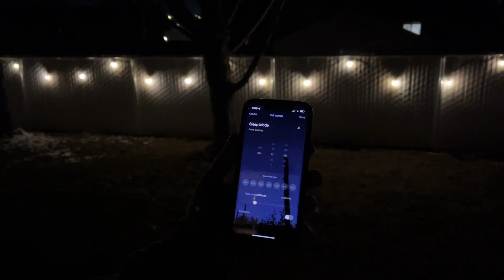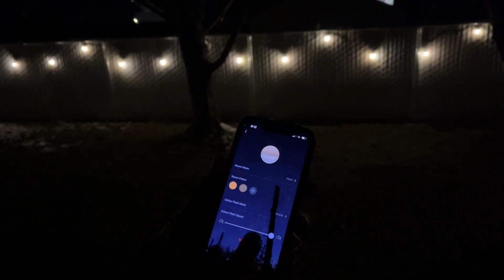Outdoor String Lights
XMCOSY+ Outdoor String Lights 98FT Smart Dimmable Patio Lights, APP Control, Work with Alexa, IP65 Waterproof Outside Lights for Yard Porch with Shatterproof 30 LED Edison Bulbs